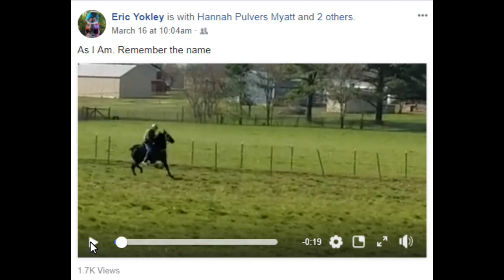23 MONTH OLD "BABY HORSE" "AS I AM", TWHBEA #21602052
Here is a Video of a Tennessee Walking Horse "BABY HORSE" named “AS I AM”, TWHBEA Registration No. 21602052.

*   This video was put into the public domain on March 16,  2018,  when it was published on Facebook by Mr. Eric Yokley.

*    “AS I AM” was born on April 12, 2016.

*  The sire of "AS I AM" is three time World Grand Champion "I Am Jose".

*  "As I AM" is owned by Mr. Jerry Myatt of Alvaton, KY.

This Change.Org Petition - "Eliminate ALL Two Year Old Tennessee Walking Horse Classes ("Big Lick")" - was published on March 9, 2017.

It now has over 25,500 signatures in 39 days.  Every time a person signs,  a letter is sent to:

 Mr. Bill Cantrell, President of the Walking Horse Trainers Association;  Ms. Janet Donlin, CEO of the American Veterinary Medical Association (AVMA);
Mr. Robert M. Beech,  VP-Equine Welfare,  TWHBEA Breed Registry; Ms. Julie Broadway,  CEO, American Horse Council;
Mr. Jeffrey Howard, Director – TN Walking Horse National Celebration.

LETTER:

Eliminate ALL Two Year Old Tennessee Walking Horse Classes (“Big Lick”)

“Putting a 23 month old filly in the Show Ring wearing approximately EIGHT POUND SHOES and CHAINS is barbaric,  and an atrocity.  The "Big Lick" gait should never be accepted or sanctioned by civilized society in 2018.

“The ‘Big Lick’ is a pain induced gait,”  says Equine Vet Dr. John Haffner,  Horse Science Professor at MTSU (Middle Tennessee State University).  "It is a business based on the suffering and pain of Horses”.  “Soring” is the illegal and cruel practice of using chemical and mechanical methods to create pain in a gaited show horses front feet to exaggerate their animated step.

The Tennessee Walking Horse is the ONLY equine breed in the World which shows TWO YEAR OLDS wearing approximately EIGHT POUND SHOES with CHAINS hitting the sensitive skin above the horse's front hooves.

The "Baby" Horses are put into "TRAINING" often as early as 14-15 months old.

They are "STARTED" with a "SMALL" foot/package which is built up to the larger size platform shoes.

They are then often "SORED" to see if they can "WALK" through the pain,  and Step High to be a Tennessee Walking Show Horse.

This is the prized (and abominable) "Big Lick" Gait.

This Video - "Here's What 'Soring' Does To Horses" - has been viewed over 15 Million Times.

The systemic institutionalized Animal Cruelty is a stain upon the noble Tennessee Walking Horse Breed,  and the great State of Tennessee.”